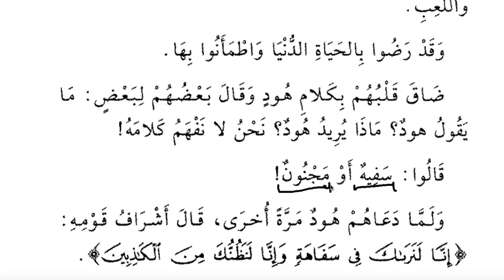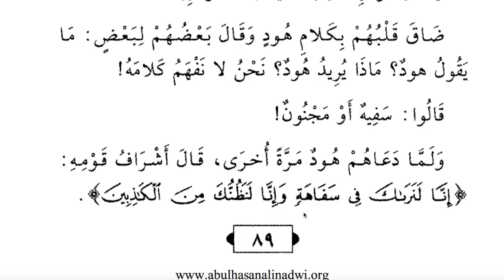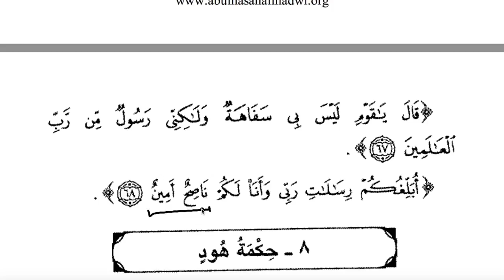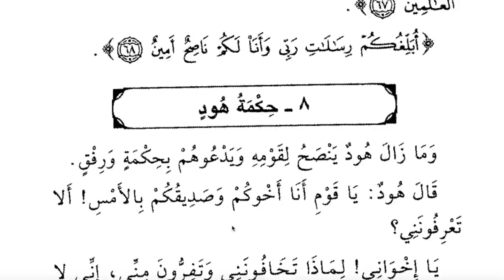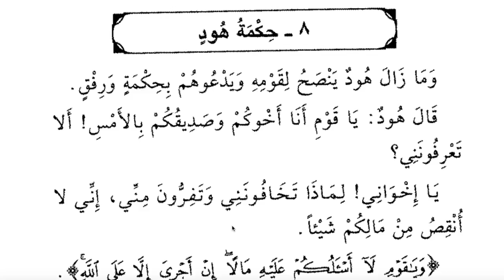Arabic story walk through series : Prophet Hud - Part 7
Hope you enjoy episode one of the Prophet Hud series!
Feel free to get in touch if you have any questions!

See if there is still space on the Arabic program